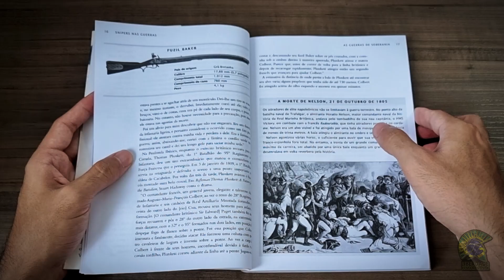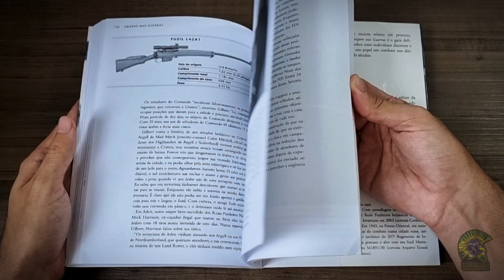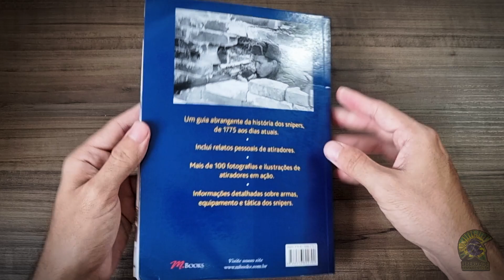Livro - Snipers nas Guerras: Da Guerra de Independência dos Estados Unidos às Guerras Atuais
Biblioteca Armamentista - SNIPERS NAS GUERRAS: Da Guerra de Independência dos Estados Unidos às Guerras Atuais (Michael Haskew)

Nada gela mais o sangue do soldado no campo de batalha do que o estalo do tiro de fuzil de um sniper. Um atirador habilidoso consegue deter até mesmo grandes unidades com alguns tiros bem dados que eliminem militares importantes, como batedores ou oficiais, e prejudicar gravemente o moral do inimigo. Snipers nas Guerras examina o impacto e o papel dos atiradores de elite desde a Guerra de Independência dos Estados Unidos até os dias de hoje. Embora em épocas anteriores arqueiros especializados conseguissem escolher seu alvo, só no final do século XVIII os avanços da tecnologia possibilitaram o tiro de precisão com arma de fogo. Os caçadores das florestas americanas cobraram seu preço dos soldados britânicos com suas espingardas de caça, nascia a moderna arte do tiro de precisão. Desde o começo, os snipers precisaram de excelente capacidade de camuflagem e ocultamento, além da boa pontaria, ao arriscar a vida para ter a oportunidade de um tiro perfeito. O livro examina como a arte do tiro de precisão na guerra se tornou mais profissional e especializada, com cursos de instrução e equipamento específico. Atiradores famosos da história, como o americano Chris Kyle e o russo Vassili Zaitsev, têm seus perfis traçados. Inclui depoimentos de participantes de conflitos atuais como as guerras do Vietnã, do Afeganistão e do Golfo.

Indicações de livros